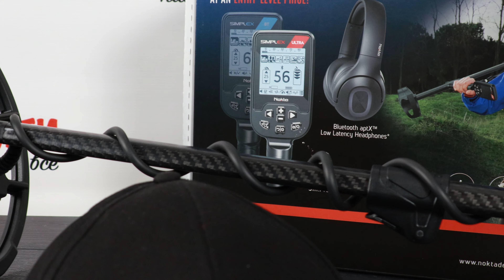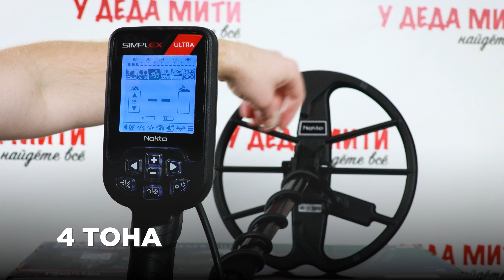Nokta Makro Simplex Ultra | Обзор металлоискателя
00:00 - Вступление
00:50 - Обзор металлоискателя Simplex Ultra
02:46 - Меню и программы Nokta Simplex Ultra
06:30 - Настройки Nokta Simplex Ultra
10:24 - Озвучка различных целей
11:05 - Отличие Simplex Ultra от других Simplex
11:51 - Резюме